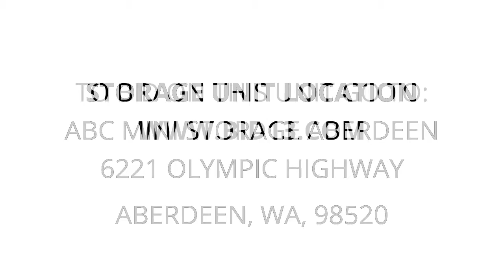ABC Mini Storage Aberdeen - Unit A12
art, sporting, boxes, vintage